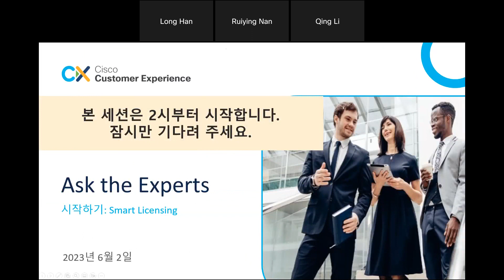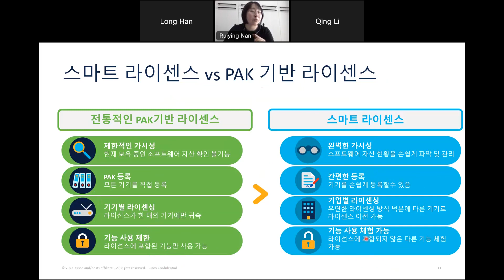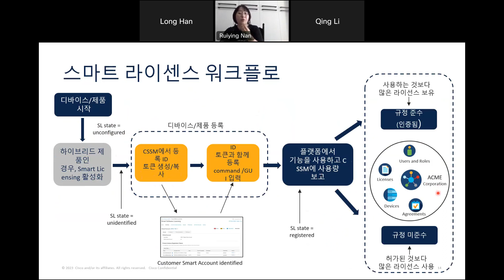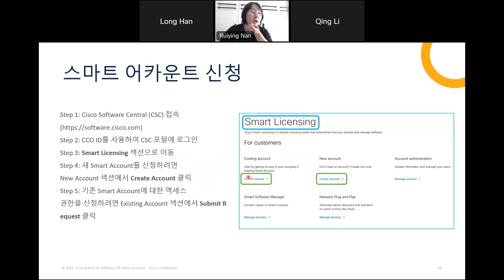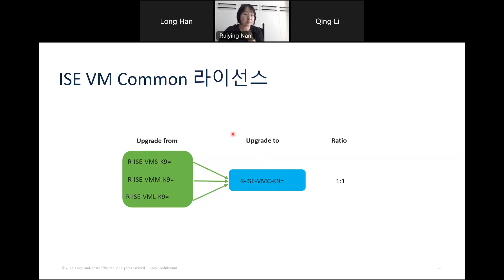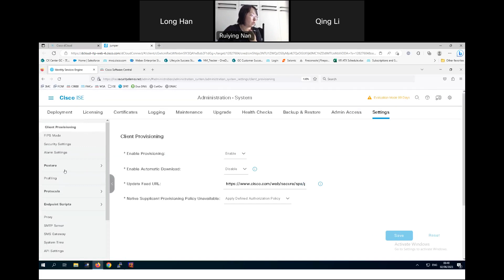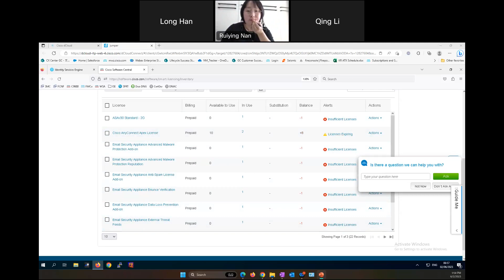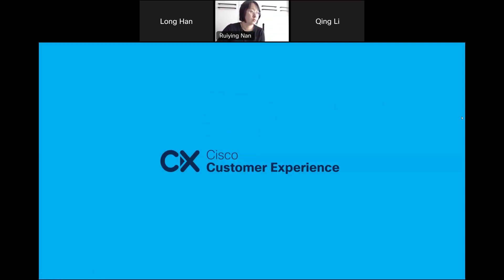ISE 시작하기 Smart Licensing